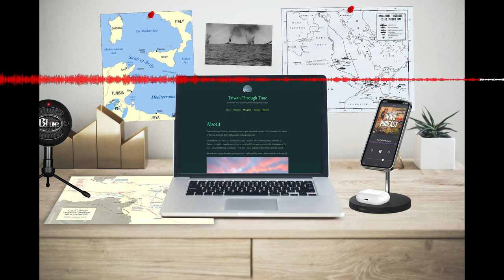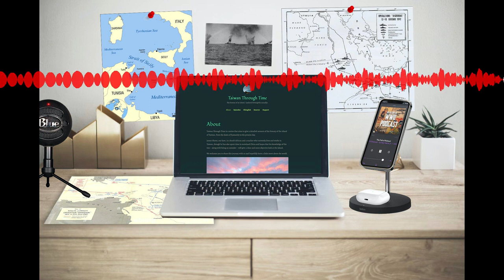Interview with James Shone: The Host of the Taiwan Through Time Podcast & Operation Harpoon Ep 393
Two Episode Special! James Shone comes on to share what Taiwan, then Formosa was going through during, but also, before the war. Then, as Rommel prepares to surround Tobruk, Churchill and the War Cabinet decide to once again, try to get supplies to Malta. What follows is more disaster and death. The dark year that is 1942 continues.

To Subscribe to The History of WWII Podcast just search “ The History of WWII Podcast - By Ray Harris Jnr” in your favourite Podcast app. and listen online for free, subscribe via RSS or join our membership tier and get an additional 2 episodes per month.